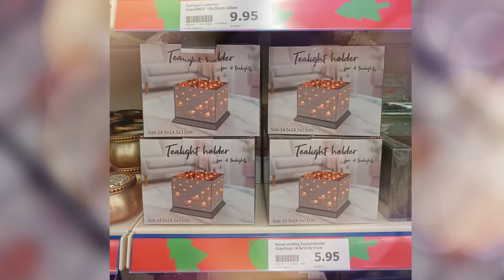Geschenke Ideen أفكار هدايا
هدايا
منتجات الأكشن
Action
neu bei Action
أفكار هدايا رأس السنة
 weihnachten Geschenke Ideen